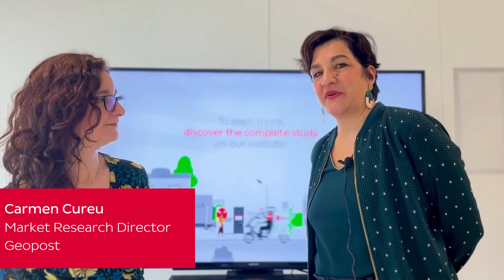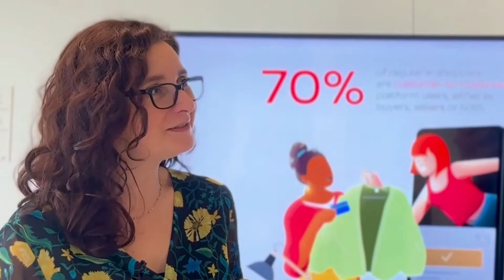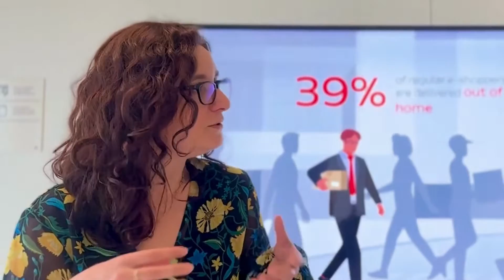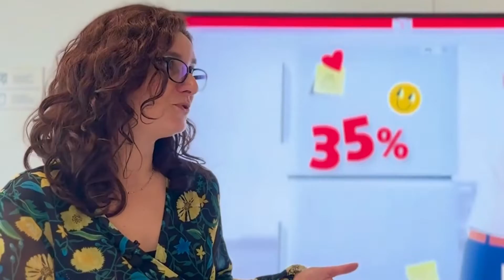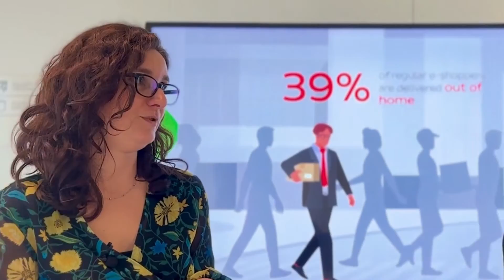What are the latest e-commerce trends? | Interview with Carmen Cureu, Group Market Research Director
Are you interested in e-commerce? 🛒
In this video, our Group Market Research Director shares the latest e-commerce trends from our e-shopper barometer.

0:00 Intro
0:23 What are the latest trends in terms of e-consuming?
1:28 E-shoppers' expectations continue to rise. Can you explain why?
3:10 What is important to e-shoppers when it comes to delivery?
4:06 How do expectations differ between Easter and Western Europe?
5:25 Conclusion